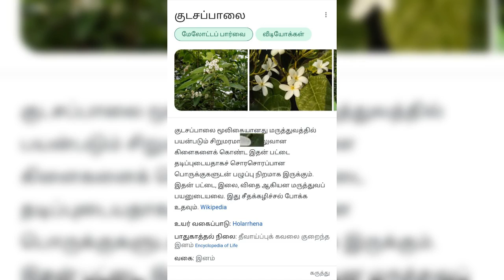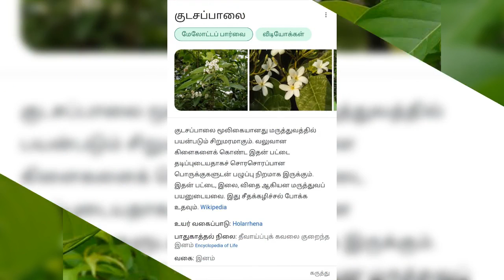குடசபலை, holarrhena pubescens, குலப்பலை, கரும்பாலை, குடஜா, கொடிசபால, வீட்டு மருத்துவம்